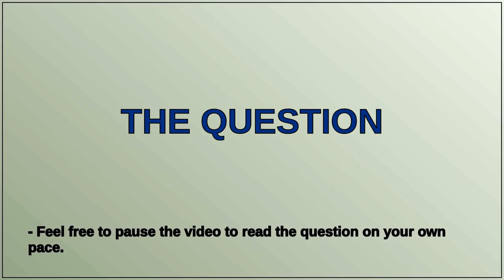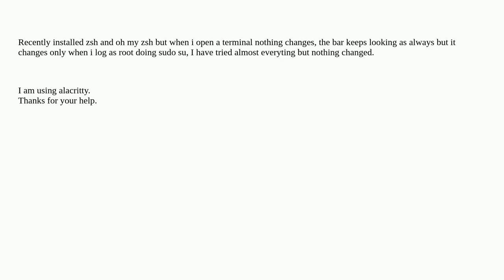Unix: Oh my zsh is only working when i log in as root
Oh my zsh is only working when i log in as root

A special thanks goes out to the community

  zsh debian alacritty oh-my-zsh